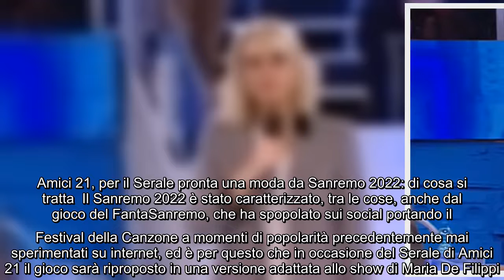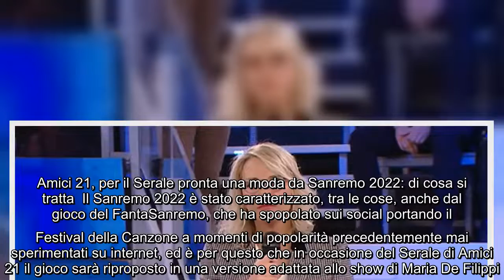Serale Amici 21, un giudice potrebbe ritornare Maria De Filippi è avvertita Il Serale di Amici 21 s1